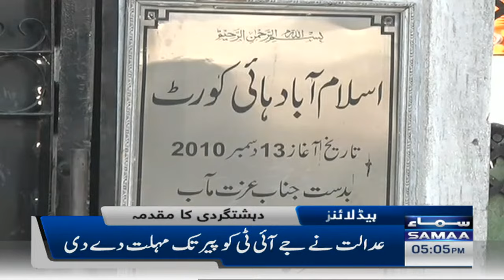Samaa News Headlines 5pm | SAMAATV